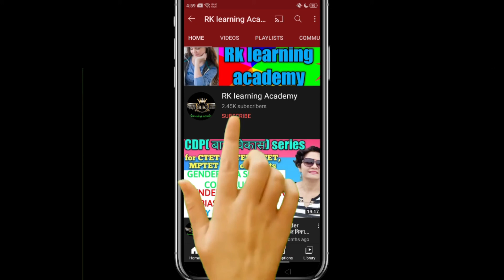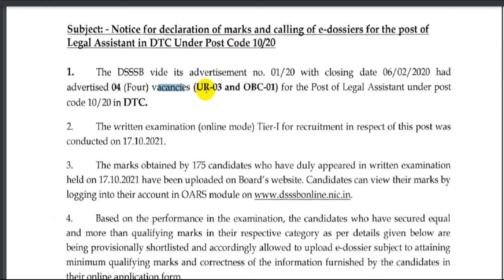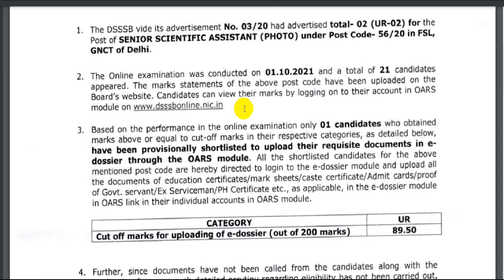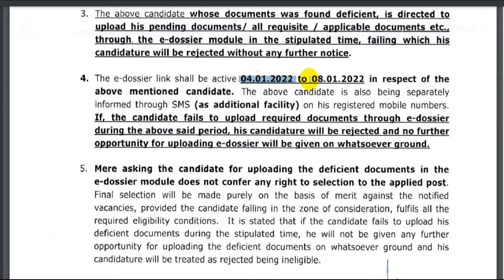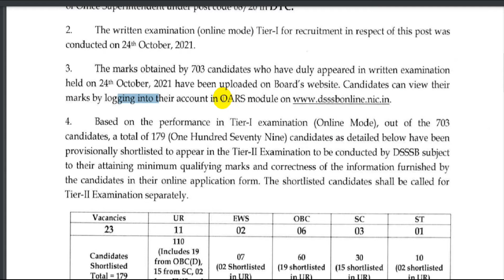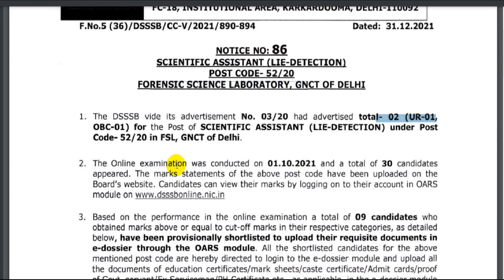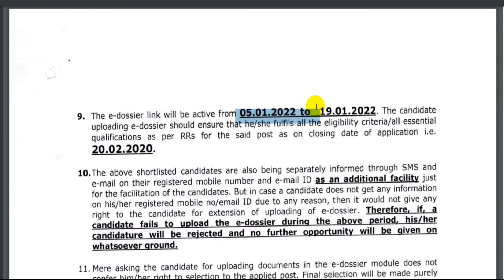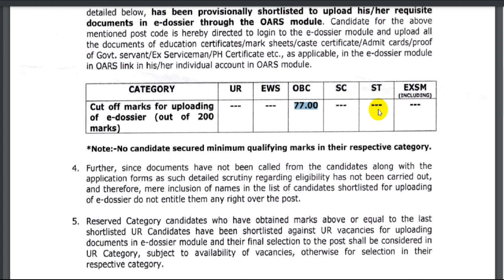DSSSB बड़ी खुशखबरी- BIG TGT & PGT TEACHERS RECRUITMENT 2021 RESULT/CUTOFF ANNOUNCED, DSSSB 11 NOTICE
About me *

 🏷 TAGS-